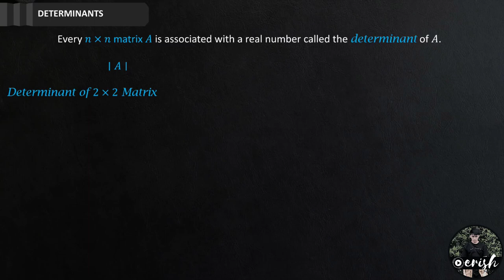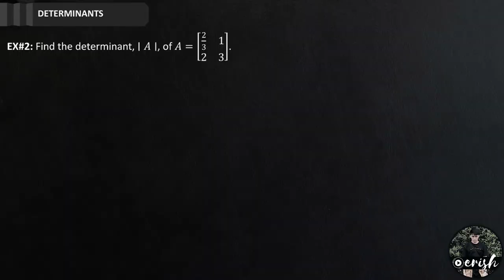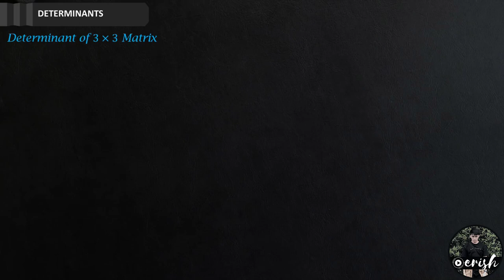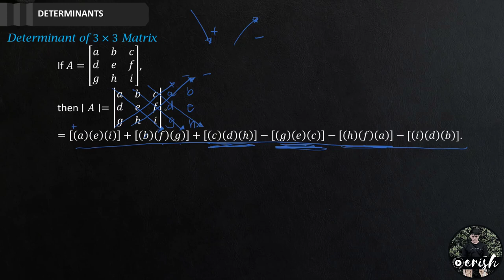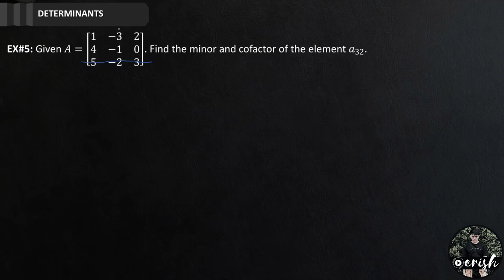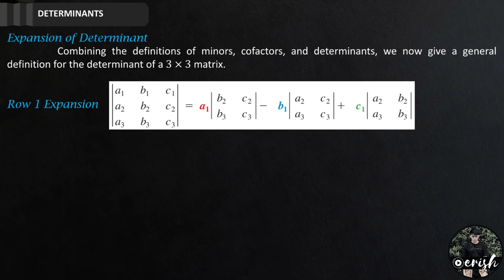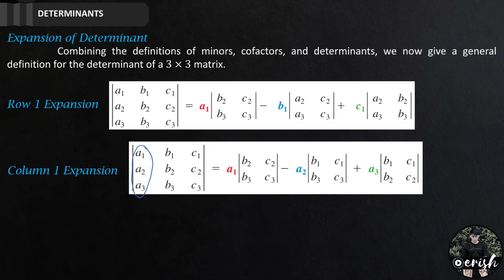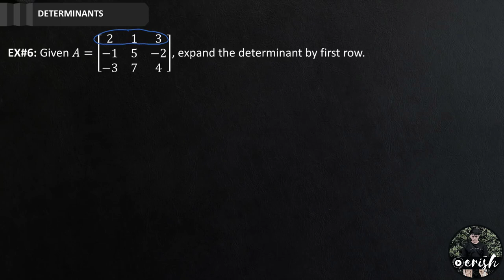Determinants - Minors, Cofactors and Expansion (Advanced Algebra)